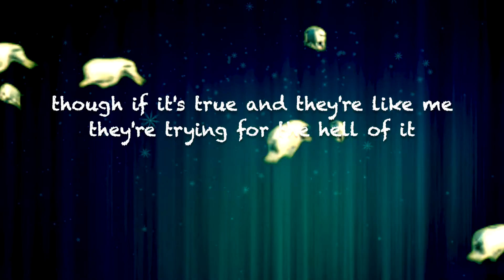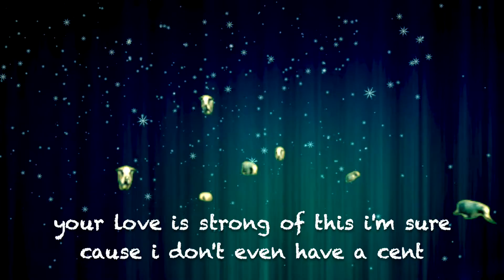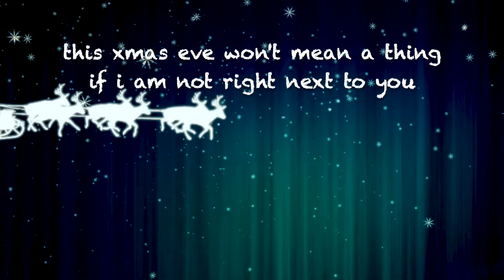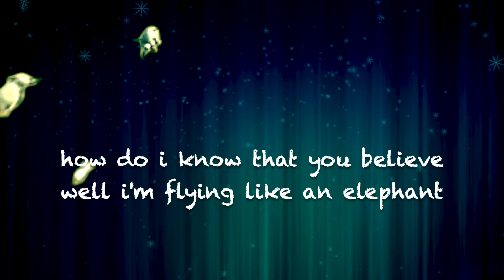Like an Elephant (lyric video)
Like an Elephant is a track from Robbie Tucker's 2020 Christmas album, Peppermints.

Thank you to the following users,

- tommyvideo